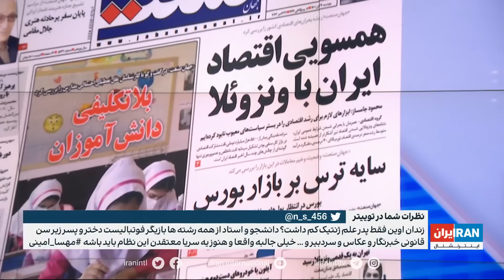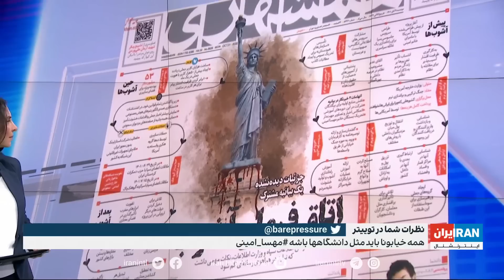مروری بر روزنامه‌های امروز صبح ایران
گفت‌وگو با محمد رهبر، عضو تحریریه ایران‌اینترنشنال